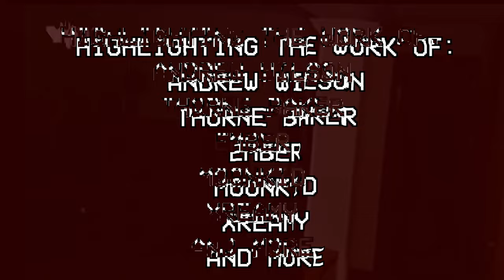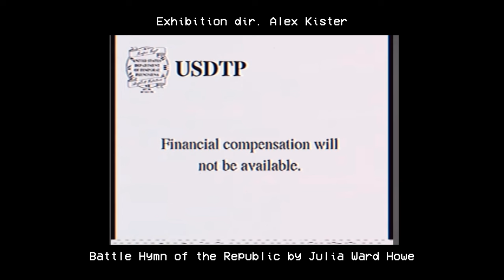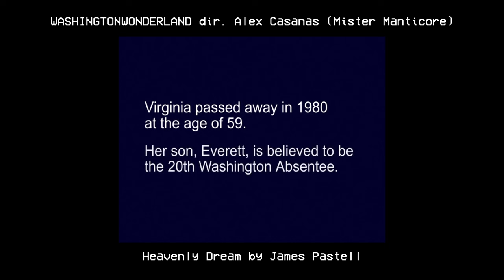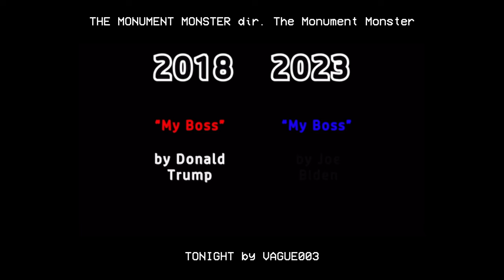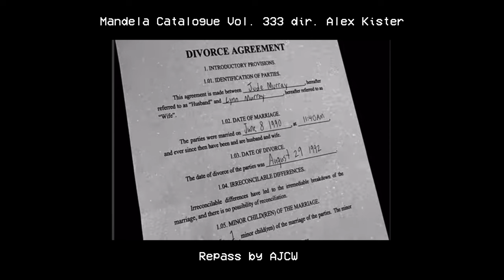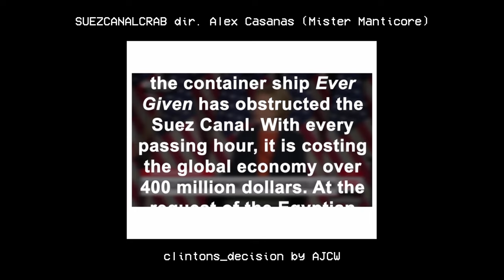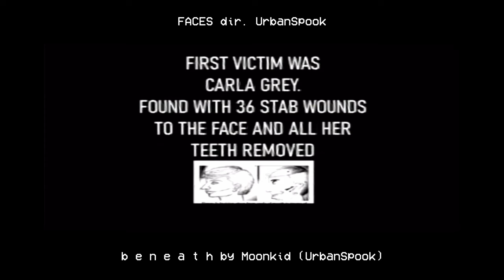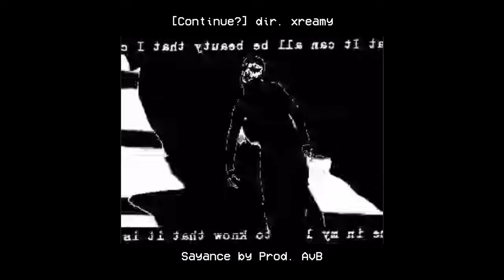The Music of Analog Horror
Join me through a journey of some of Analog Horror's best soundtracks and scores!

Featured Artists
Andrew Wilson (ACJW)

Featured Series
The Mandela Catalogue